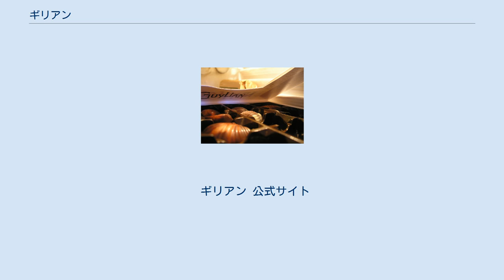ギリアン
ギリアン・チョコレート ギリアンの貝殻のチョコレート ギリアン（Guylian）は1958年に設立されたベルギーのチョコレート製造業者。
同社の社名は、創業者であるガイ・フォバートと、その妻リリアンの名前から取られ命名された。
ギリアンは、さまざまなフィリングの貝殻のプラリネでよく知られている。
2008年、同社はロッテにより約1億1000万ユーロで買収されることが判明した。
 ベルギーのシント＝ニクラースにあるパン屋の息子として1938年に生まれたフォバートは、同国のアントウェルペン製菓職人学校で修行した。
在学時から、フォバートはすでに地域の市場で手製のトリュフチョコレートを販売していた。
チョコレート専門店としてのギリアンは1958年に設立され、「ギリアン」の社名はガイ・フォバートと妻リリアンの名によるかばん語として作られた。
夫妻は自宅で小規模な製造業者として事業を始め、地域のチョコレート店で販売されるプラリネとトリュフチョコレートを製造した。
 2005年3月、ギリアン・アントワネ・ブッフィウーはシント＝ニクラースにある市場の広場で、世界最大のイースター・エッグのチョコレート製の彫像を製造したとしてギネス世界記録に認定された。
この巨大なチョコレートの卵を作るために、ギリアンのマスター・ショコラティエが26人で8日間継続して作業に当たった。
この卵は高さ8.32メートル、幅6.39メートルで、1950キロのチョコレートまたは約5万枚の貝殻のチョコレート・バーを用いて製造された。
尾は本物のタツノオトシゴよりも外側に反ったデザインとなっている。
ギリアンの貝殻には、その製品がギリアン製であることを示すGの文字が押捺されている。
 ギリアンはプラリネをギフト・ボックス、個包装されたチョコレート、チョコレート・バー、トリュフ・チョコレート、ナポリタンで販売している。
ギリアンは貝殻のチョコレートでよく知られている。
ガイ・フォバートが1960年代に作ったオリジナル・ヘーゼルナッツ・プラリネは現在も販売が継続されている。